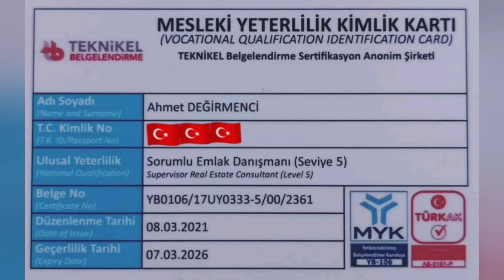Çanakkale Çan'da Merkezde Geniş ve Ferah 3+1 Satılık Daire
SATILIK DEĞİLDİR ⛔
Çanakkale'nin gözde ilçesi Çan'da, merkezi konumda yer alan geniş ve ferah 3+1 dairemiz satılıktır. 108 m² net oturum alanına sahip bu daire, birinci katta yer almakta ve arkada geniş bir terası bulunmaktadır.

Dairemizin özellikleri:

3+1, 108 m² net oturum alanı

Geniş balkon ve arka cephede teras

Doğalgazlı kombi ısıtma sistemi

Her odası gün ışığı almakta

Salon, Oturma odası ve Mutfak ana caddeye bakmakta, yatak odası ve çocuk odası arka terasa açılmaktadır.

Mevcut kiracısı bulunmaktadır

Şehir merkezine yürüme mesafesinde (200-300 metre)

Eczane, banka, pazar yeri, sağlık ocağı, marketlere parklara ve otogara yakın merkezî konumdadır.